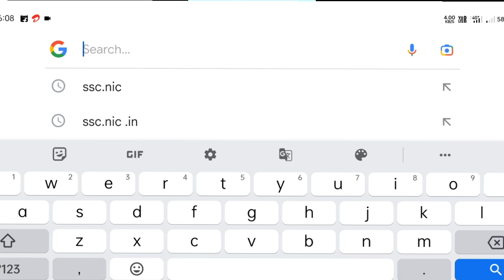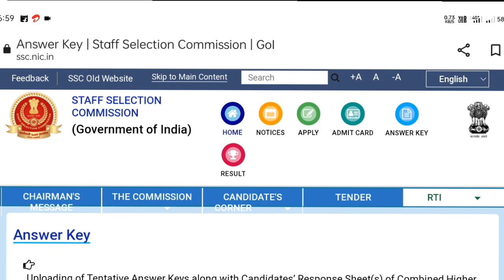🎉SSC PHASE 11 ANSWER KEY 🥰||SSC PHASE 11 RESULT DATE OUT🥳||SSC PHASE 11 Today Update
Finally Aa gyi | SSC PHASE 11 ANSWER KEY 🥰||SSC PHASE 11 RESULT DATE OUT🥳||SSC PHASE 11 New Update

phase 11 answer key

ssc phase 11 answer key

ssc selection post phase 11 answ...

selection post phase 11 answer key

phase 11 answer key date

ssc phase xi answer key

phase xi answer key

ssc selection post 11 answer key

phase 11 answer key 2023